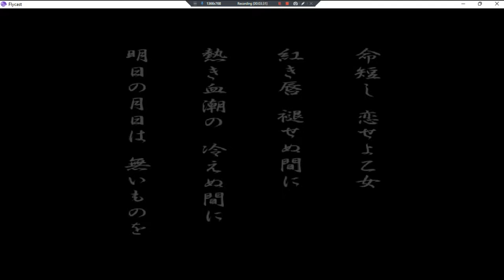Sakura Taisen IV Koi Seyo Otome •J• ~ GamePlay ~ OP&Gaming P1 ~ DC ~ 1080pᴴᴰ ~ 2022 ~ W11